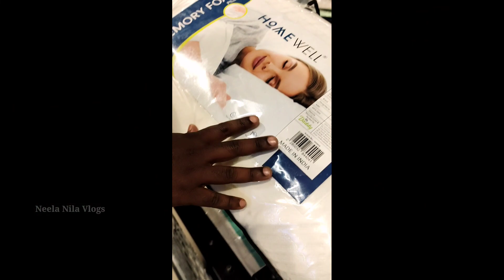💥Lulu Hyper Market Coimbatore | 🍗Meat Store in lulu | Best Offers & Deals 💯 Lulu mall 🎉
💥Lulu Hyper Market coimbatore | 🍗Meat Store in lulu Special Vlog | Best Offers & Deals 💯 Lulu mall 🎉

coimbatoreshopping coimbatorian coimbatore_gethu coimbatore_collections coimbatoree coimbatoreevents coimbatoreexhibition coimbatorefoodie coimbatoregirls coimbatorelife coimbatoreboys coimbatoredays coimbatoreblogger coimbatorevlogger tamilponnu tamilvlogger coimbatoreinfluencer

‼️‼️‼️‼️Neela Nila Vlogs ‼️‼️‼️

Thanks for Supporting &Love.❤️🔥🔥